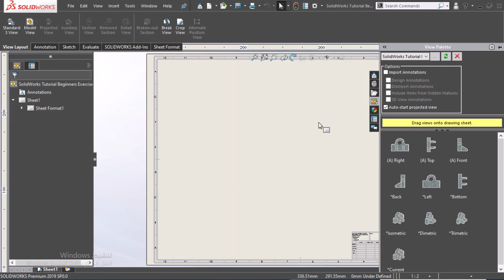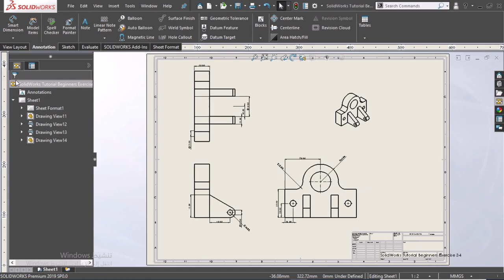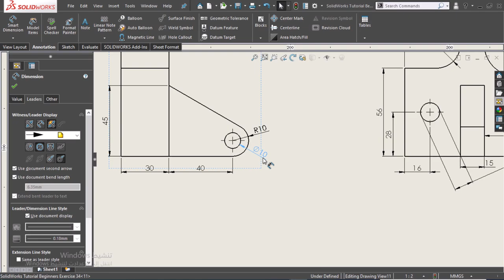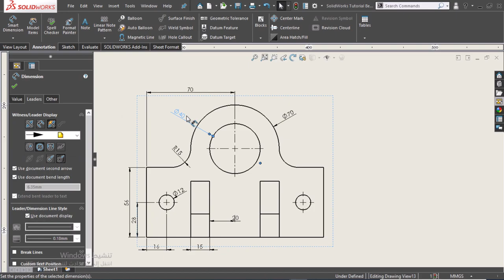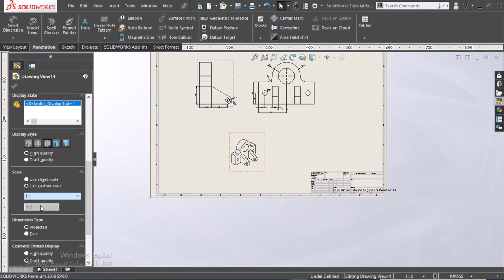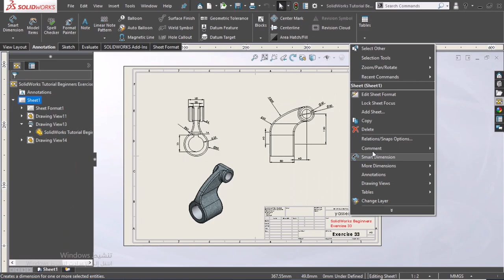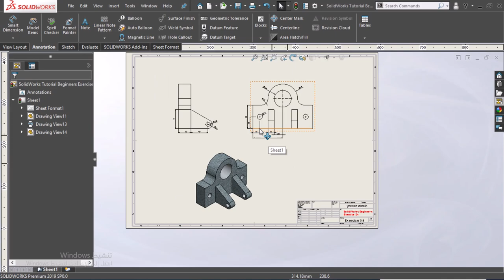SolidWorks Drawing Tutorial for Beginners Exercise 34